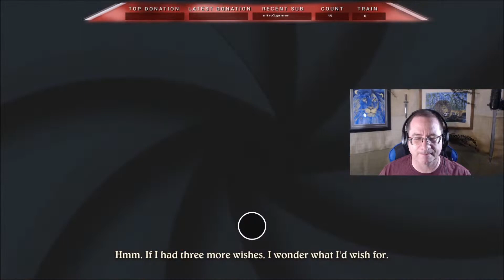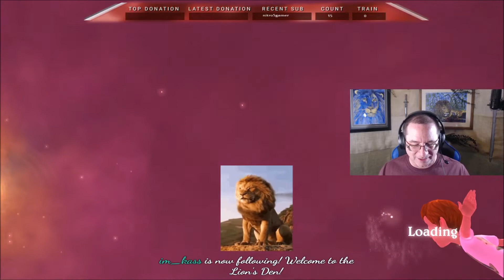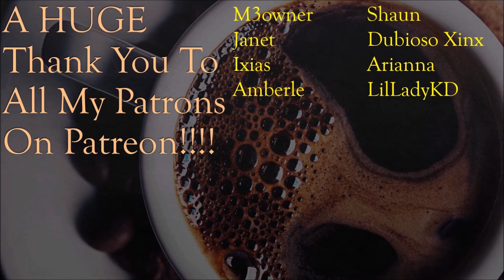Disney Parade And Fireworks! - Disneyland Adventures: Ep 26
As a long-time huge fan of Disney and Disneyland, this game holds such incredible nostalgia for me! I absolutely love this game, and I'm thrilled to have you along to have fun with me on our Disneyland Adventure together! Experience the magic of Disneyland like never before! Take a journey where stories come to life and dreams come true, right in your living room! Explore Disneyland® park — from Main Street U.S.A. to Critter Country — join Peter Pan to battle Captain Hook, high-five Mickey Mouse or hug Snow White. Disneyland Adventures allows fans of all ages to explore Disneyland park, enjoy adventures based on 18 popular attractions, engage in 100 challenging quests, and interact with 35 beloved characters. Disneyland Adventures is your ticket to the magical world of Disneyland right in your living room.